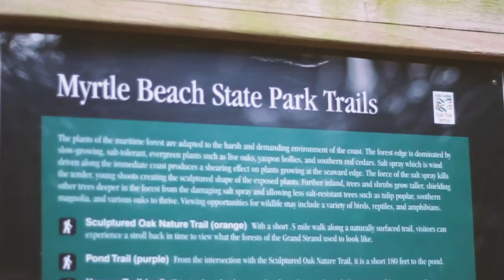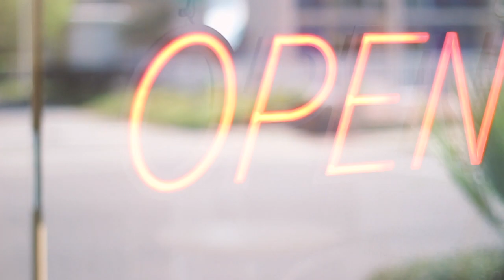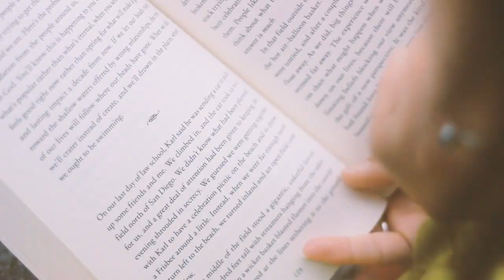college girls take on spring break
ah yes, the days before quarantine struck. what a luxury.